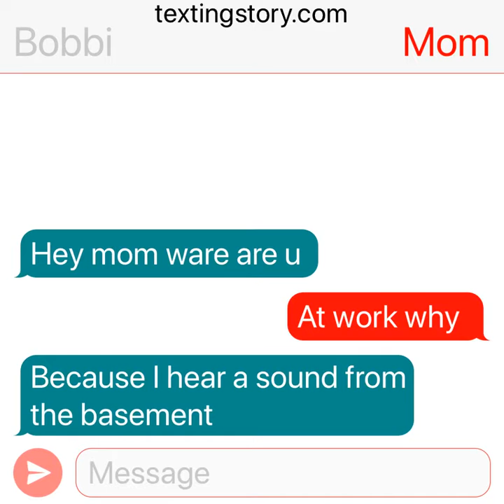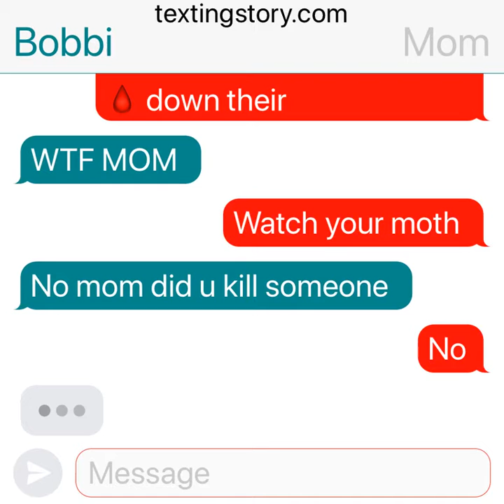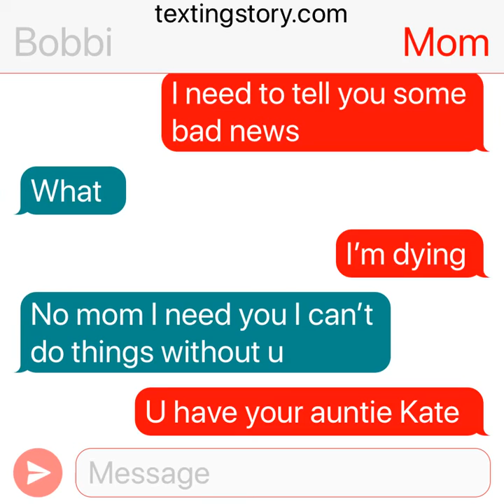The weird thing ever